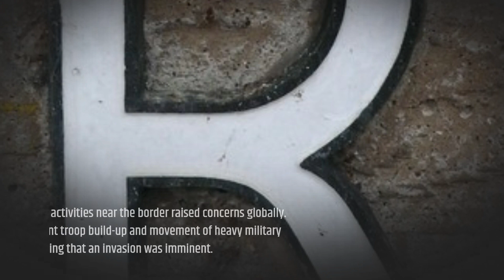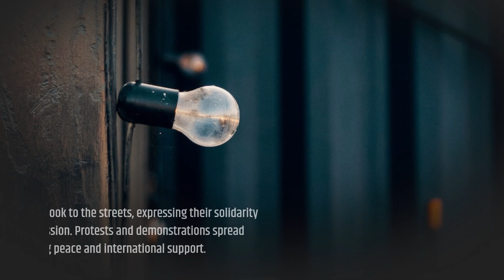Russian invasion of Ukraine explained